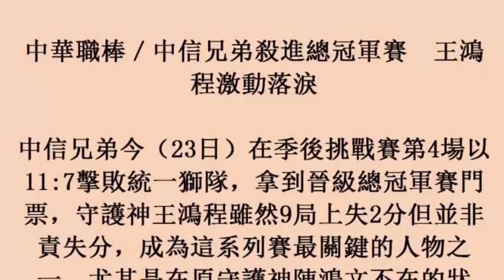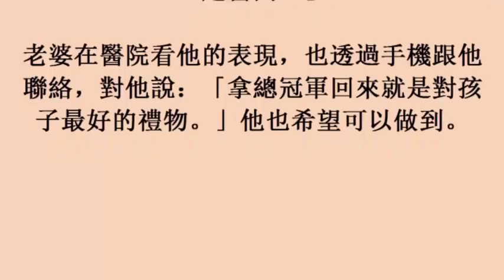中華職棒／中信兄弟殺進總冠軍賽 王鴻程激動落淚 (24october2017)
中華職棒／中信兄弟殺進總冠軍賽　王鴻程激動落淚